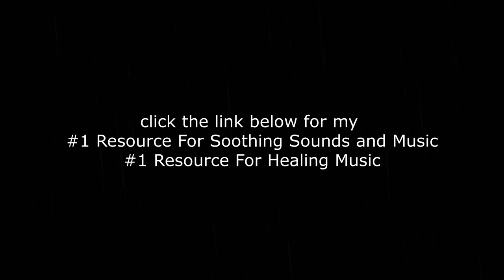Relaxing sounds of jungle rain at night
Relaxing nature sounds of gentle jungle rain for relaxation, background sounds, focus and unwinding the mind. Great help to meditate and get deep sleep like never before.

Rainy Jungle, a deep nature relaxing sounds ambience. If you want to be relax, imagine you are in the jungle and listen this wonderful sound of natural rain.

A soft, relaxing and peaceful place to rest your mind and body as if in the midst of a forest. As you lay there and listen to this rainforest ambience, imagine yourself on a nature journey in the middle of the jungle. This peaceful video helps to fall asleep, stay asleep or meditate. Enjoy